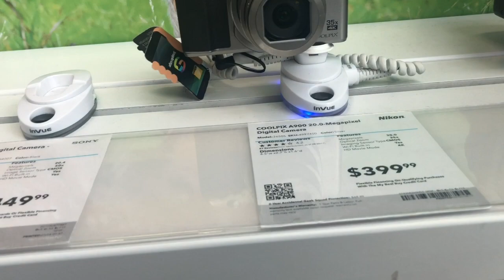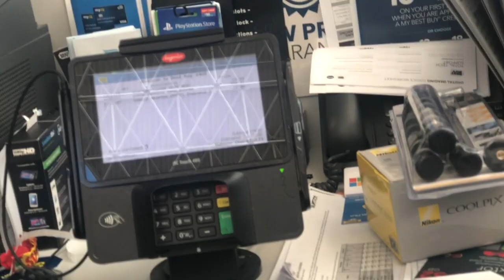IM OFFICIAL ON YOUTUBE !?! BIG CHANGES COMING!!!